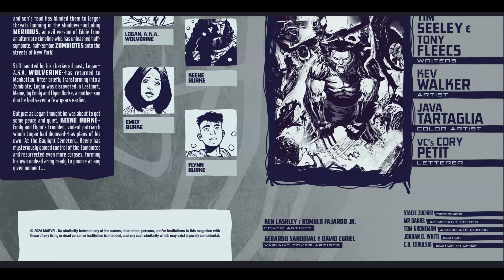Venom War – Wolverine #2 2024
Venom War – Wolverine #2 (2024) : LOGAN SLASHES THROUGH THE VENOM WAR! When Wolverine said he was the best there is, he didn’t mean the best tasting… but that’s not gonna stop zombiotes from trying to take a bite out of him! Plus: There are other, less healing-factor-brandishing people in danger, and Logan is not going to let that stand.
NEW COMICS,  COMIXBOX,